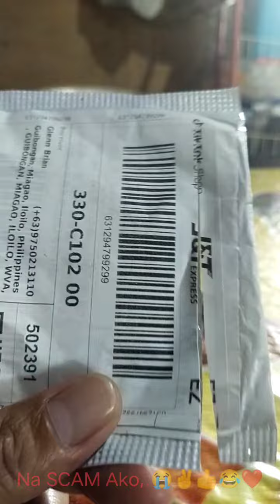Na SCAM Ako,.😭😭😭🤣🤣🤣